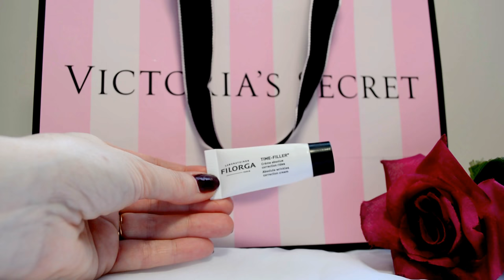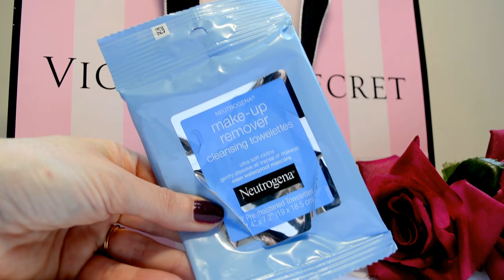Produits terminés : Je rachète ou pas? #15